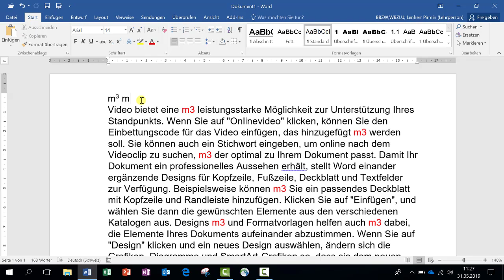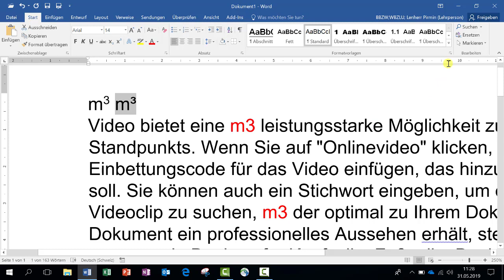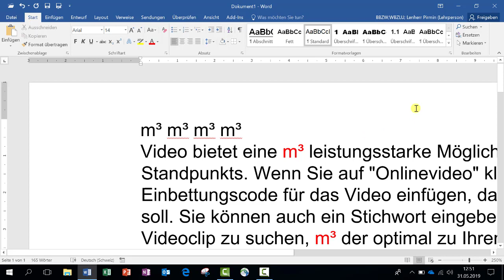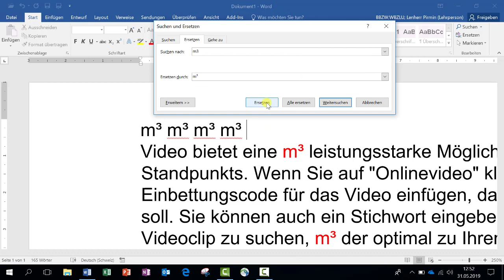2 1 4 Word m3 zu m³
In Word m3 ersetzen durch m³